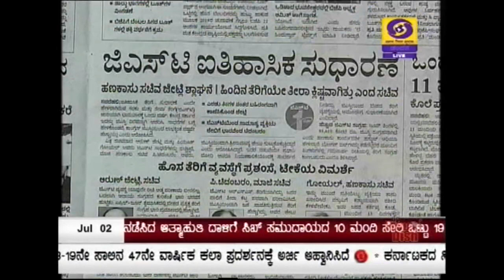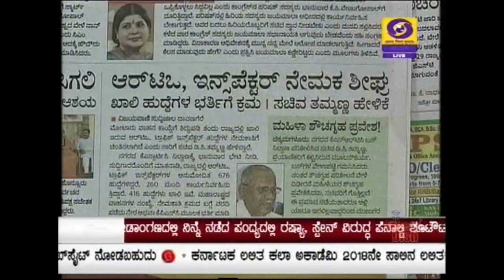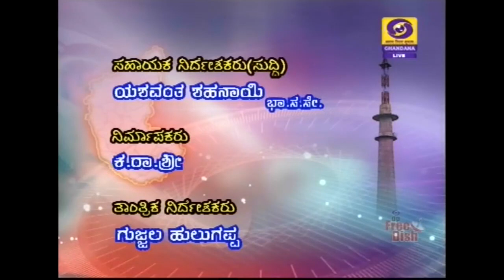DD CHANDANA NEWS 02.07.2108.7.45AM